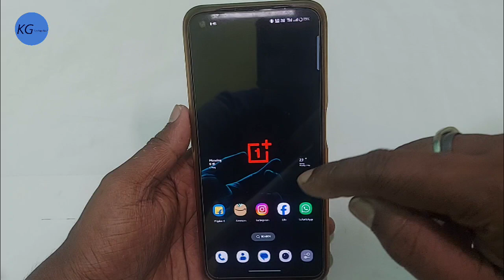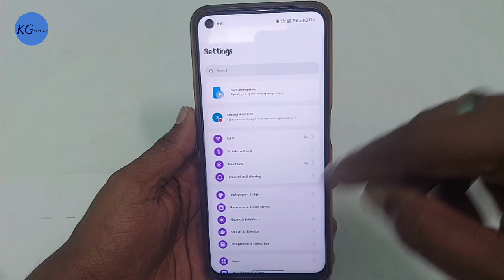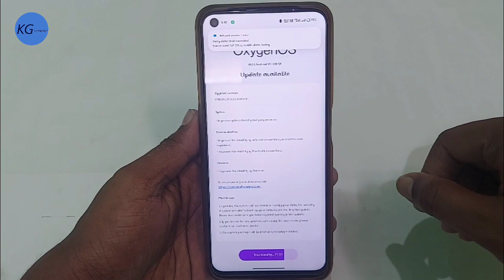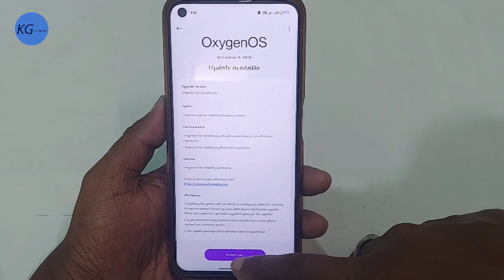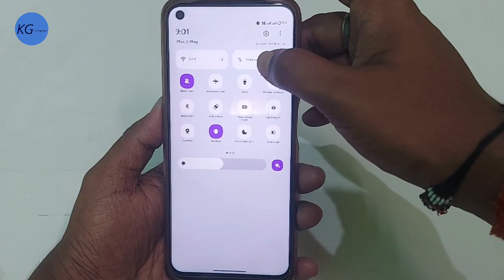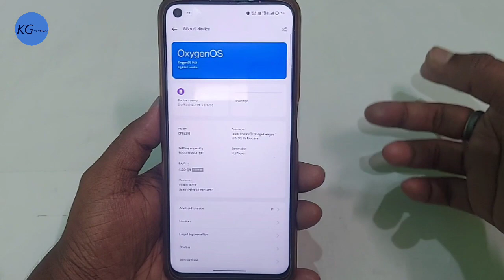Mobile Update Karne Ka Tarika,Mobile Update Kasie Kare, Mobile Ka Software Update Kaise Karen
Dosto apke pass bhi Android phone hai or kya apko pata hai aapke phone ka software agar aap sahi tarike se update nhi karoge to apka phone hang hona shuru ho jayega or phone heat hone lgega isliye apne phone ko sahi tarkiye se update karne ka tarika mai aaj es video me  btaya hu dosto aap mera ye videos dekh kar apne phone ko sahi tarike se update kar sakte ho bas aapko step Follow karna hai jo maine es video me btaya hai to dosto video ko last tak jarur dekhe or video pasand aaye to video ko like karna na bhule dhanywaad dosto.

Dosto video psnd aaya to pls like jarur kare or comment bhi jarur kare dosto or apne dosto ko share karna na bhule or channel pe naye aaye hai to please subscribe jarur kare dhanywaad dosto

Mobile Update Kasie Kare
Mobile Ka Software Update Kaise Karen
Mobile phone ka software update kaise karen
Hang issue fix
Phone hang hone se kaise bachaye
Phone hang hota hai kya kare
Increase android phone battery backup
Battery backup kaise badhaye
New SmartPhone increase battery backup
Battery drain issue
Phone ki battery nhi chalta kaise thik kare
Android phone ke battery ko kaise thik kare
Android phone ka battery backup acha nhi hai kya kare
Battery ka backup acha nhi hai kya kare
Battery ko kaise thik karte hai
Battery settings on android phone
New SmartPhone ki battery nhi chal raha hai kya kare
New SmartPhone battery backup kaise badhaye
Battery drain issue kaise fix kare
Purane phone ki battery backup kaise badhaye
Iphone ki battery life kaise increase kare
Iphone ki battery backup ko kaise badhaye
SmartPhone ki battery backup kaise badhaye 2023
how to increase battery backup in android Phone
Smartphone battery backup problem
Phone ki battery backup kaise badhaye
Phone ki battery life kaise badhaye
New phone ki battery backup kaise badhaye
Jio phone ki battery backup kaise badhaye
Letv mobile phone ki battery backup kaise badhaye
Lyf phone ki battery backup kaise badhaye
Android phone ki battery nhi chlata hai
Android Phone battery problem
Phone ki battery jyada der tak nhi chlata
Phone ki battery jyada nhi chlta
Android Phone battery backup problem
Android Phone battery backup
Phone ka battery backup kaise badhaye
Battery drain problem
Battery saver
Battery drain problem android
Battery drain fast
Battery draining fast android
Battery draining iPhone
Battery draining fast iphone
Battery draining samsung
Battery draining mi
Battery draining redmi
Battery draining oppo
Battery draining vivo
Battery draining infinix
Battery draining techno
Battery draining realme
Battery draining lava
Battery draining nokia
Battery draining motorola

Dosto Knowledge Guruji YouTube Channel par apko Roj ek new Tech, Technical, Tips & Tricks, Technology our Sabhi tarh ka knowledge video milta rahega Dhanywaad Doston...